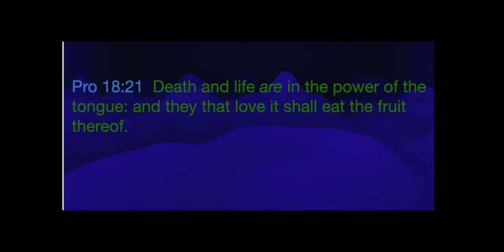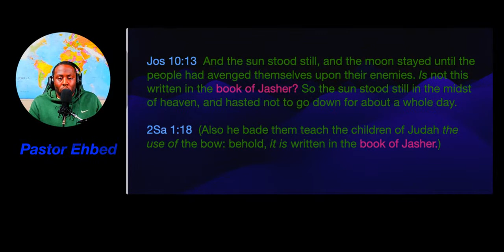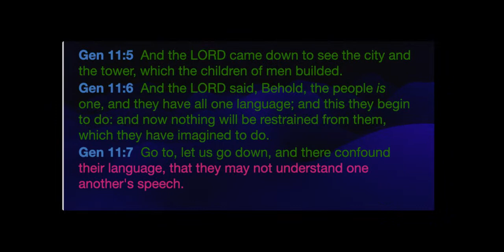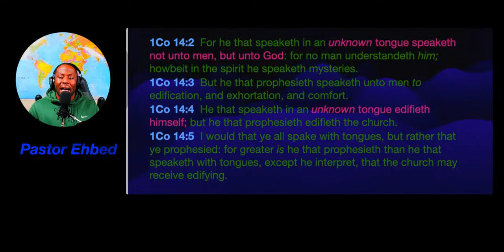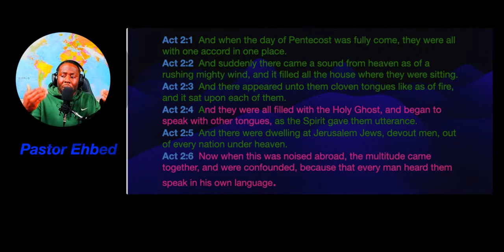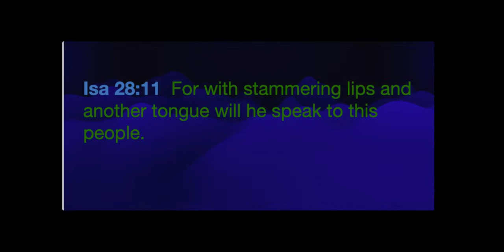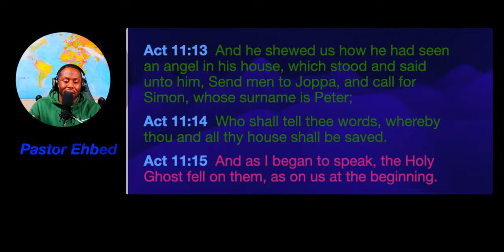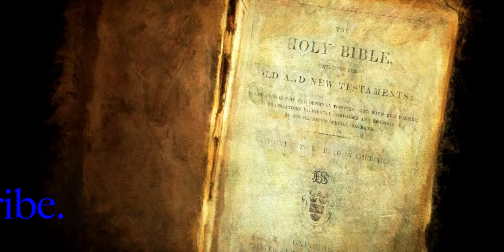What Are You Saying?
All material used has been purchased, credited, and linked back to their original sources or believed to be in the public domain.
This Video is used solely for the purpose of education, research, and teaching. Information that is contained in this video is meant to enhance the listeners and is solely the opinion of the content creator’s ideas.

If there are any questions, or you would like to join our coming Bible Course.